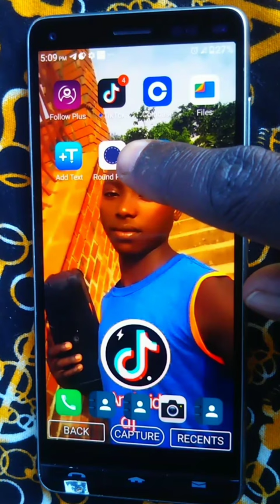how to take your photo on pioneer deck